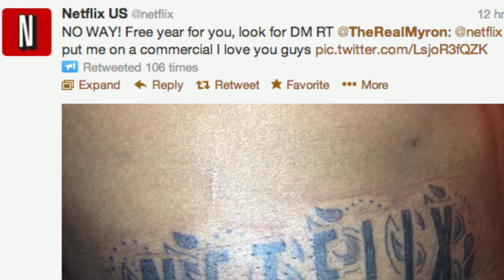random amazing interesting facts in hindi | facts video | by viral facts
Comments

Share and